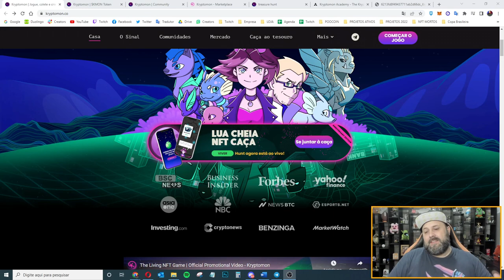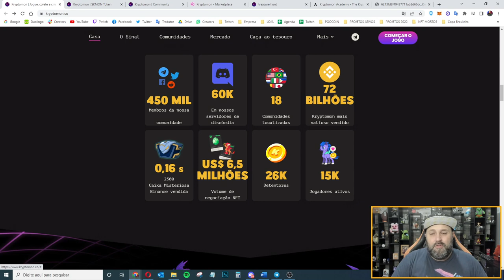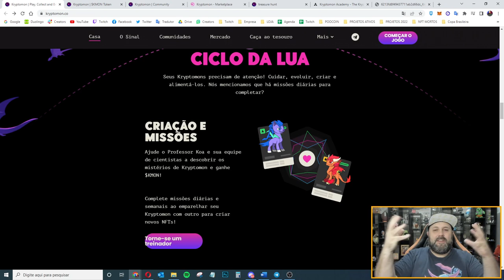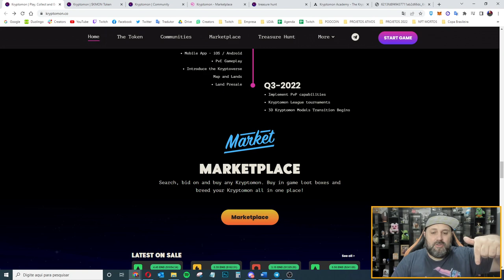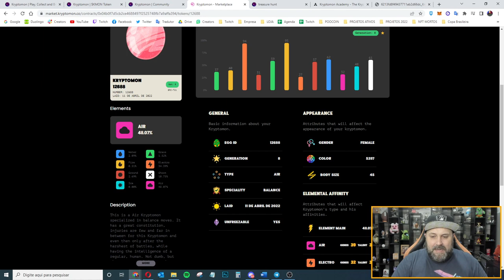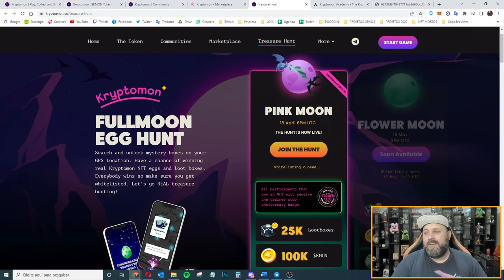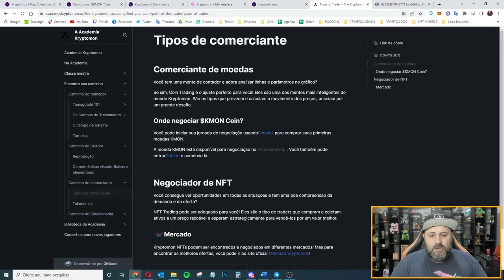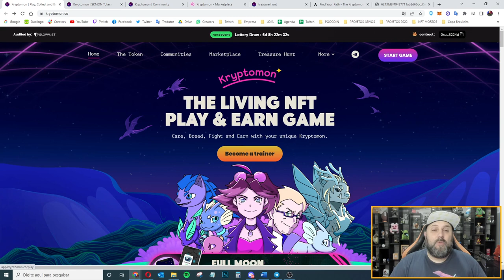KRYPTOMON: JOGO NFT ESTILO POKEMON!!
KRYPTOMON - QUER SABER COMO VAI SER ESSA LOUCURA, ENTÃO ASSISTA AGORA AQUI NO CANAL BRUNO CLASH!!